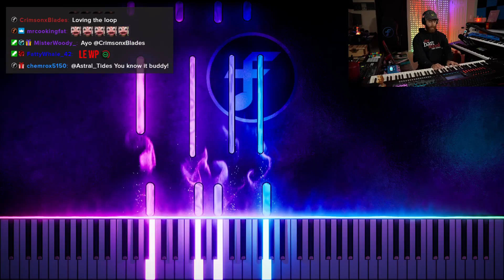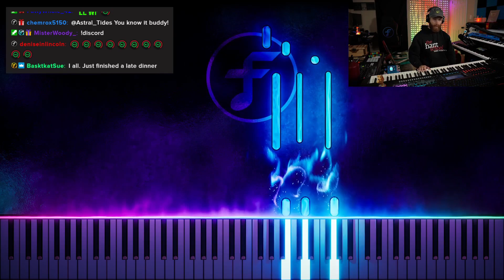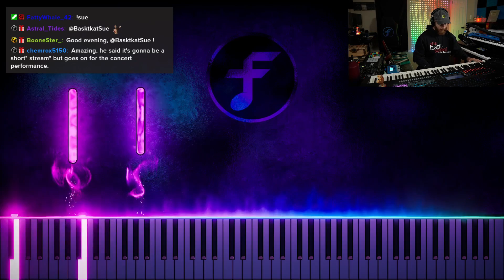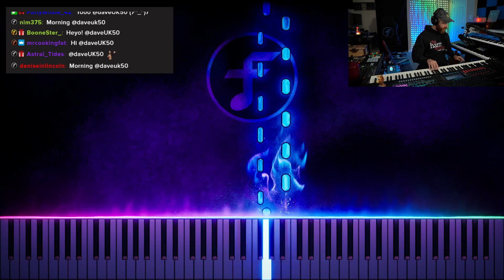Frank Tedesco - Scaling the Precipice (Live Loop)